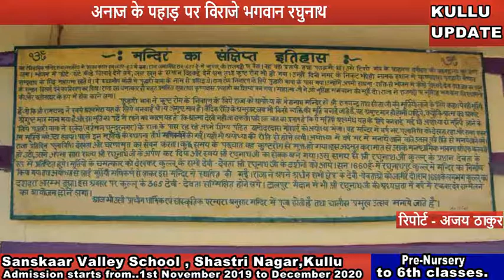कुल्लू में मनाया गया अन्नकूट उत्सव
भगवान रघुनाथ की नगरी कुल्लू के रघुनाथपुर में अन्नकूट उत्सव परंपरागत तरीके से मनाया गया। इस दौरान भगवान रघुनाथ अन्न के ढेर पर विराजमान हुए और श्रद्धालुओं ने बड़ी संख्या में भगवान रघुनाथ के मंदिर पहुंच कर उनका आशिर्वाद लिया। अन्नकूट त्यौहार को गोवर्धन पूजा से भी जाना जाता है। कुल्लू में इस दिन भगवान रघुनाथ को नए अनाज का भोग लगाया जाता है। इस मौके पर भगवान रघुनाथ का श्रृंगार करके चावल का पहाडऩुमा ढेर लगाकर उस पर उन्हें विराजमान करवाया जाता है। माना जाता है कि जिस तरह से भगवान कृष्ण ने गोवर्धन पर्वत को उठाकर गौवंश व ग्वालों की रक्षा की थी उसी तरह कुल्लू में मनाए जाने वाले अन्नकूट त्यौहार को भी गोवर्धन पूजा से जोड़ा जाता है। कहा जाता है कि इस दिन भगवान रघुनाथ को नया अनाज चढ़ाए जाने से भगवान रघुनाथ फसलों की रक्षा करते हैं और अन्न की कमी न होने का आशीर्वाद देते हैं। अन्नकूट त्यौहार हर वर्ष दीवाली के दूसरे दिन मनाया जाता है जिसके लिए शास्त्र पद्धति के अनुसार दिन का चयन किया जाता है। भगवान रघुनाथ के छड़ीबरदार महेश्वर सिंह ने बताया कि कुल्लू घाटी में अन्नकूट व गोवर्धन पूजा के नाम से जाना जाती है और अन्नकूट का अर्थ है कि इस मौसम में नए चावल दाल होती है और उसको भगवान के चरणों में अर्पित करते है। उन्होंने कहा कि गोवर्धन पूजा द्वापर युग से लेकर चली आ रही है और जब से लेकर कुल्लू में रघुनाथ भगवान पदार्पण हुआ है तब से लेकर अन्नकूट का त्यौहार दीपावली के तुरंत बाद मनाया जाता है और इसे गोवर्धन पूजा कहा जाता है। लिहाजा रघुनाथपुर कुल्लू में इस परंपरा का परंपरागत तरीके से निबर्हन किया गया।